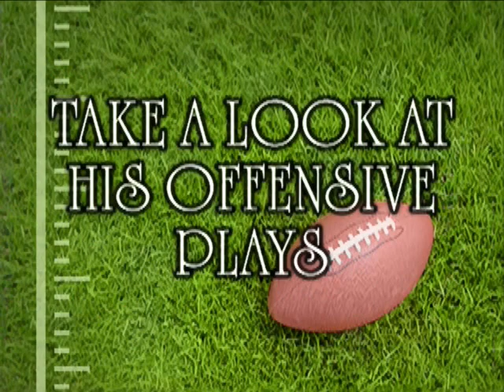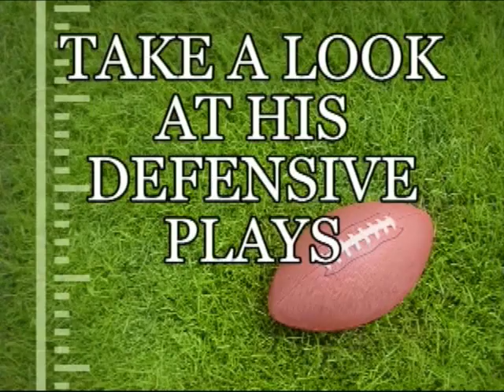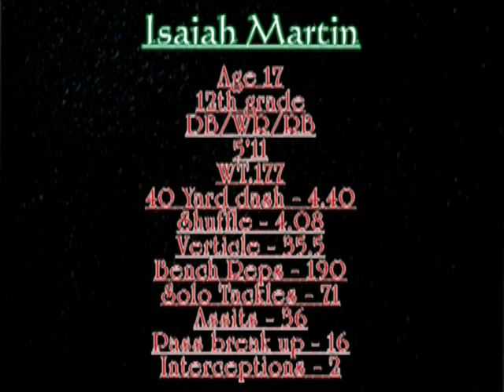#3 Isaiah Martin High School Football Highlight Reel.